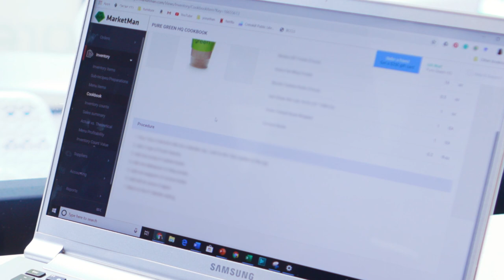MarketMan Restaurant Management Software Client Testimonial - pure green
pure green's testimonial of MarketMan's restaurant management software